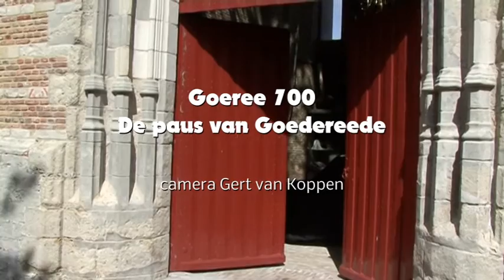De Paus van Goedereede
Toneelclub De Klokkedieven  Pastoraal bezoek in Goedereede